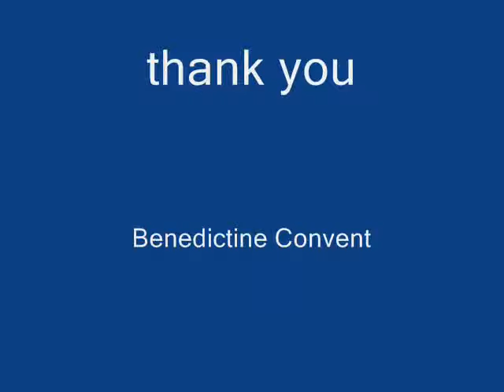anniversary 2015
3rd Year Anniversary
God the Father Community
Benedictine Convent,
Cogon, Digos City